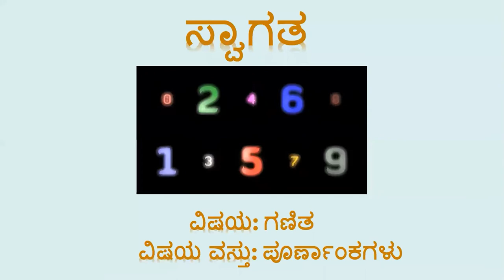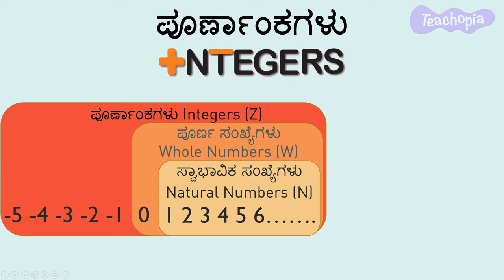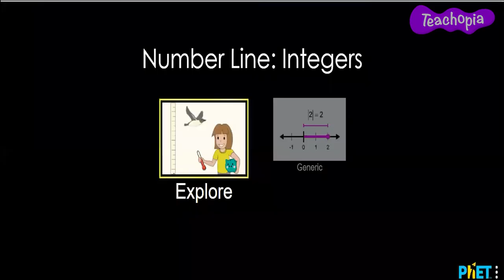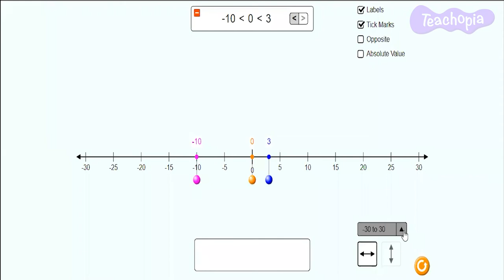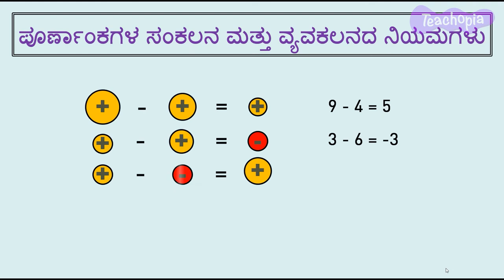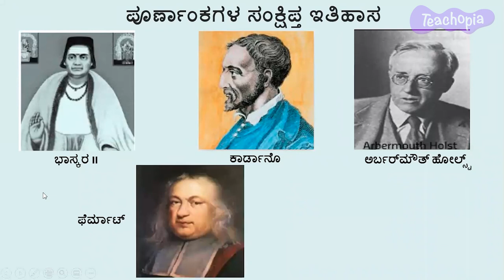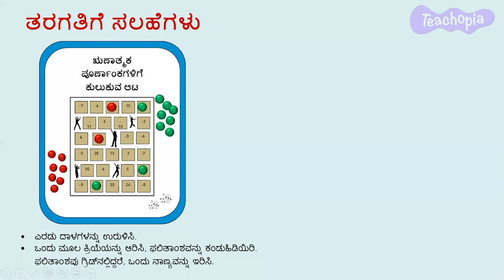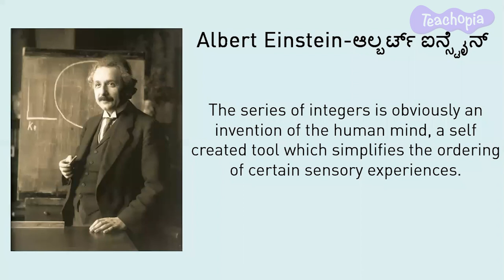Integers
This Teacher Training video presents conceptual understanding and experiential teaching techniques for teaching Math concepts: Integers, Comparing Integers, Operations on Integers, Daily life examples

These concepts are covered in the following chapters in the NCERT Curriculum in India: Grade 6: Integers , Grade 7: Integers

1. Understanding the concept of Integers.
2. Representing an Integer on a number line.
3. Comparison of Integers and arranging them in ascending and descending order.
4. Addition, Subtraction, and Multiplication of Integers.
5. Providing opportunities to integrate art in learning the concepts.
6. Providing opportunities to all kind of learners and verbally describe their experiences, observations, and hypothesis.
7. Recognising the suitable teaching methodology for the concept.
8. Solves problem involving Addition, Subtraction and Multiplication of Integers.